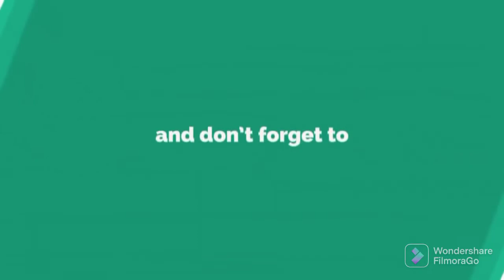Def Jam FFNY The Takeover - Danny Trejo vs Santos @ Gauntlet